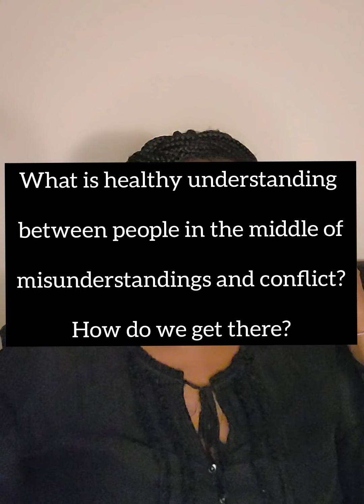Ask Vash: Ep 2, Part II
Part II of III